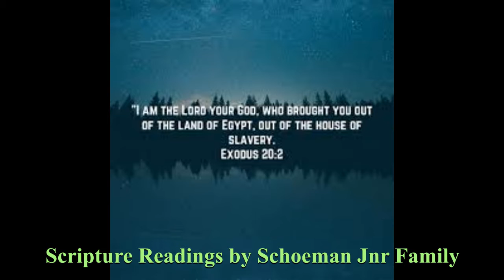01 MARCH MONDAY DEVOTION SCHOEMAN JNR FAMILY Day 339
Family Altar Building Devotion by The Schoeman Jnr Family:
LENT - The Ten Commandments Are Presented To Moses For The People 1:
“I Am The Lord Your God”  based on:
• Exodus 20:2

Song for today: ”I Will Get There” by Boyz II Men

Amen

Video Editing by:
Qen Baatjes